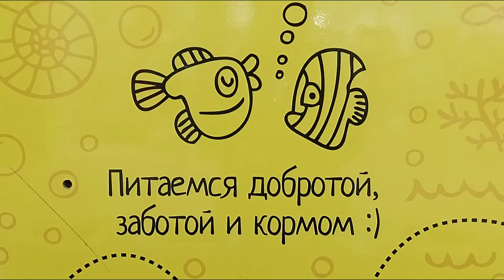GOLDEN 🐟🤗🐟🐳🐬FISHES БОЛТАЮТ ЗОЛОТЫЕ РЫБКИ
ColoRayGreen
paint
DRAWING
lessons
ideas
paintings
landscapes
drawingsАртстудия уроки  выставки картин юных художниковАртстудия
СoloRayGreen
paint
РИСОВАНИЕ
уроки
идеи
картины
пейзажи
рисункиGOLDEN FISHES БОЛТАЮТ ЗОЛОТЫЕ РЫБКИ